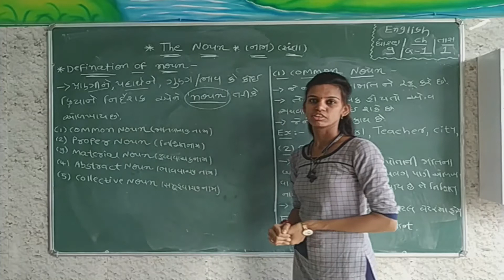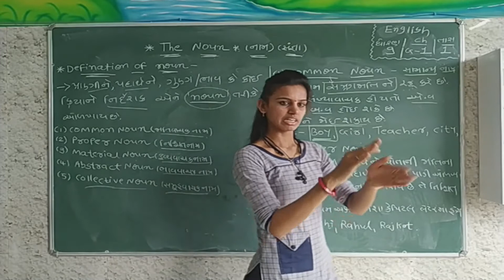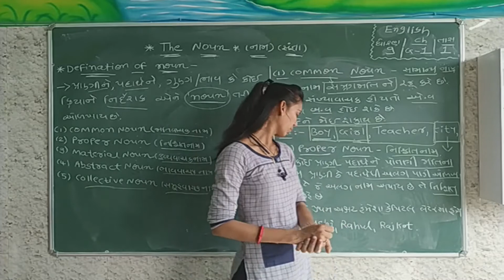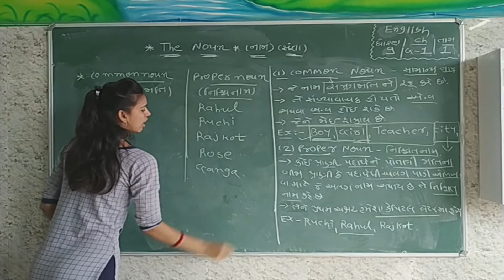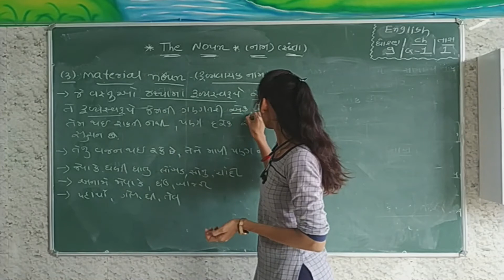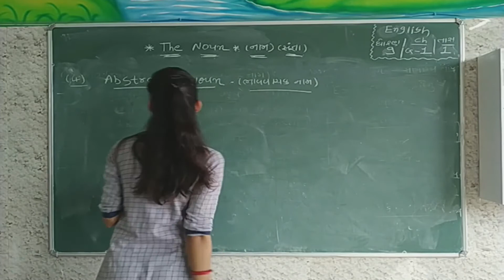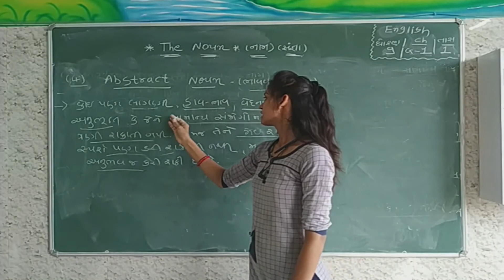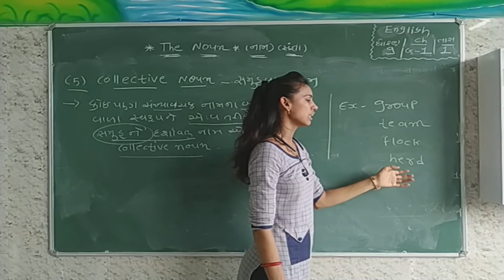STD_9_English_GRAMMAR_THE NOUN_Part 1_ Maharshi Gurukul(Gujarati Medium)